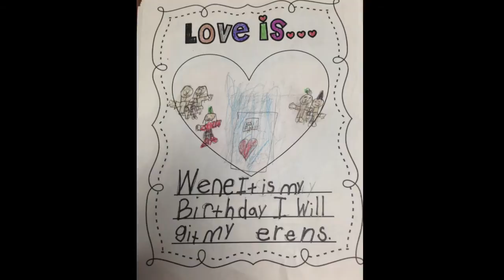Love is...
This video is UNLISTED, meaning you can only have access to it if you have the web address. It cannot be accessed by ANY search engines.